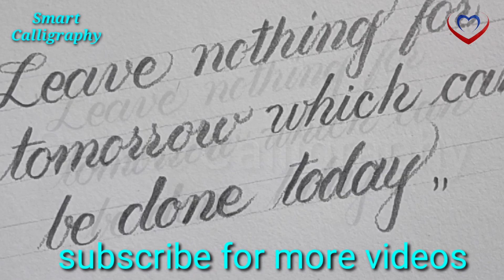Super cursive handwriting/ super clean cursive writing/ aaj ka Suvichar / improve your handwriting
Namaskar dosto
Smart calligraphy channel me apka swagat hai

Is video me pencil ka prayog Kiya gya hai...
Sath hi classmate A4 size notebook ka use Kiya gya hai...

Yadi aap apna name mere YouTube video me dekhna chahte ho to mere channel ke kisi bhi video mein apna name ke sath comment Kar sakte hai.